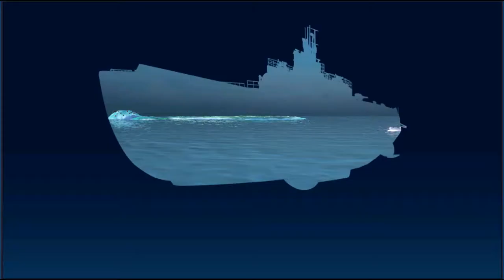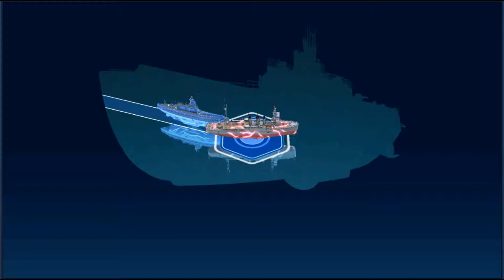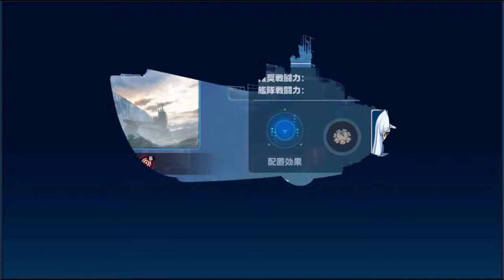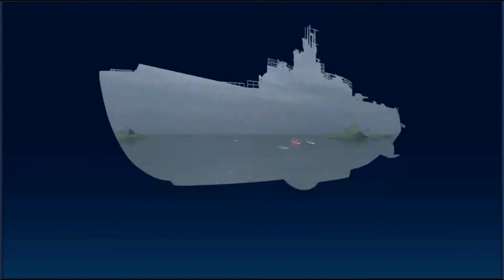Arpeggio of Blue Steel-Ars Nova-Re: Birth [Episode 2]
Continuing through the next 3 maps and unlocking crafting.  Combat in this game is more involved than Kantai, but not as involved as games like Azur Lane or GFL. Kind of a happy medium that I can appreciate in some ways.